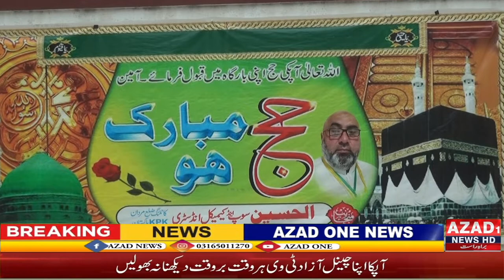Sequence 03 18